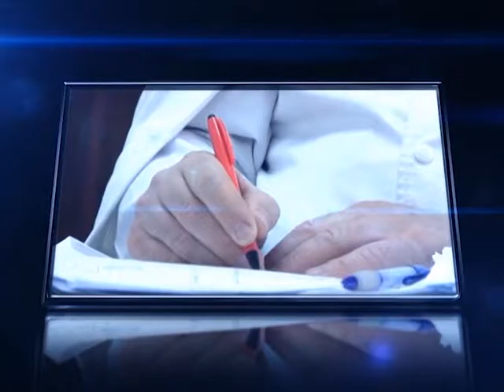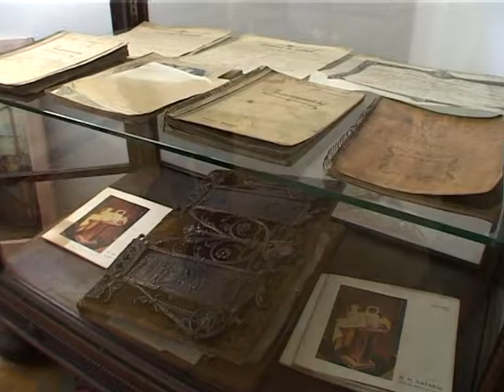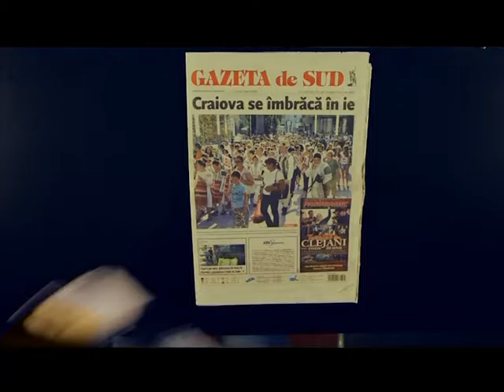Ora de sănătate - 28.06.2016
În emisiunea din acestă seara vorbim despre sistemul de sănătate privat. Alături de dr. Adrian Petrișor, facem o comparație între sistemul de sănătate public și cel privat.